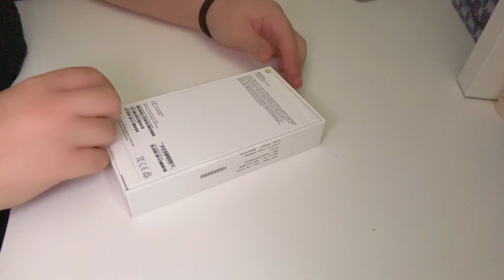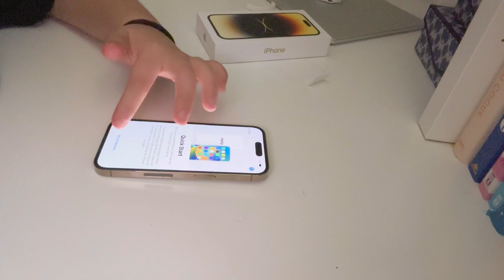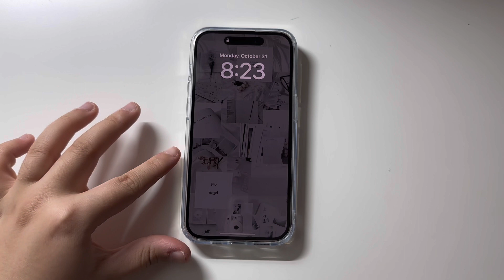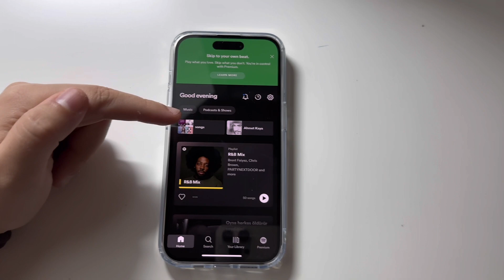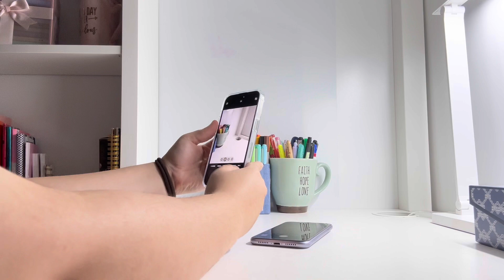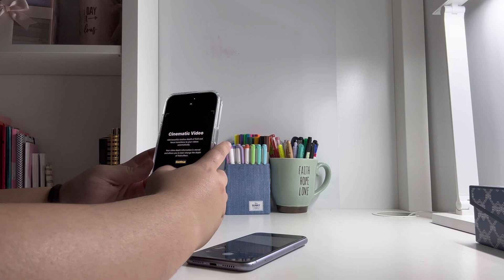IPHONE 14 PRO ALDIM! AMERIKA'DA FIYATI NE KADAR?